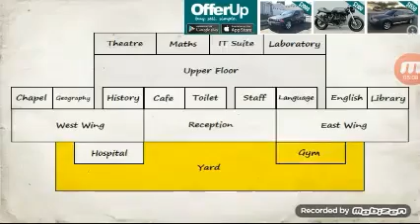(Mat Dickie) Wrestling rovalution 3D(1)